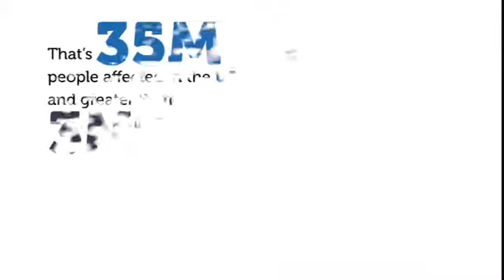CKD Epidemic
Join us to help raise awareness of the rising CKD epidemic in the US and across the globe. One in every 3 Americans is at risk for kidney disease and one in 7 has CKD. It is time that we change the trajectory. Innovation is the solution and without raising awareness to the problem we cannot find the solution.